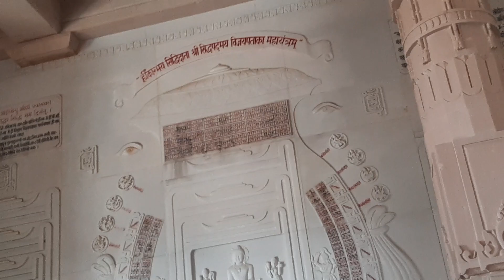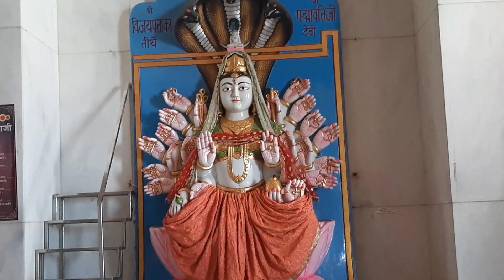देवनगरी के देवदर्शन पार्ट - 710 श्री त्रिभुवन विजयपताका जैन तीर्थ मंडार जहां 35000 किलोग्राम की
देवनगरी के देवदर्शन पार्ट - 710 " श्री  त्रिभुवन विजयपताका जैन तीर्थ मंडार जहां 35000 किलोग्राम की श्री मूलनायक भगवान की पंचधातु की महान प्रतिमा है "

मंडार श्री लीलाधारी महादेव की भूमि है , भगवान महावीर की विचरण की भूमि है , राजस्थान का प्रवेश द्वार है जहां अनेक प्राचीन और चमत्कारी मंदिर है ।

मंडार का श्री त्रिभुवन विजयपताका जैनतीर्थ भी विशेष है क्योंकि यहां मूलनायक श्री विजयपताका पार्श्वनाथ भगवान की पंचधातु की 35000 किलोग्राम की प्रतिमा की प्रतिष्ठा की है । कहते हैं इतनी विशालकाय और वजनदार पंचधातु की प्रतिमा संसार मे कहीं भी नहीं है । यह दुनिया की सबसे वजनदार पंचधातु की प्रतिमा है ।

14 फीट उंचाई पर पदमासन अवस्था मे विराजमान हैं मूलनायक  श्री विजयपताका पार्श्वनाथ भगवान की प्रतिमा और जानकारी के अनुसार शिखर और  ध्वजा की उंचाई 160 फीट होगी ।

11 साल पहले शुरू हुआ था मंदिर निर्माण कार्य -

मंडार धर्म के क्षेत्र मे सदैव ही आगे रहा है यहां के देवालय , शिवालय , जिनालय दुनियाभर मे चर्चित हैं । श्री त्रिभुवन विजयपताका जैनतीर्थ में यहां की विशालकाय पंचधातु की 35000 किलोग्राम की प्रतिमा , उच्चतम उंचाई का शिखर , विशालकाय और भव्य रंगमंडप , बडे बडे खंबे और संतसिरोमणी श्री भद्रानंद जी महाराज की प्रेरणा के यहां दर्शन होते हैं । ग्यारह साल पहले यहां श्री त्रिभुवन विजयपताका जैन तीर्थ का निर्माण शुरु हुआ जो अगले कुछ सालों तक और चलता रहेगा ।

श्री आदिनाथ प्रभु , श्री मुनिसुव्रत प्रभु की मनमोहक प्रतिमा श्री मूलनायक प्रभु के बाहर विराजमान है । दांयी तरफ श्री पदमावती देवी की सुंदरतम प्रतिमा और बांयी दीवार पर श्री हींकार विजय पताका यंत्रम के दर्शन होते हैं ।  मंदिर के प्रवेश द्वार के बांयी तरफ रक्षक के रुप में श्री धरणेन्द्र देव , श्री मणिभद्र देव , श्री हरिणैगमेषि देव विराजमान है तो दांयी तरफ श्री सरस्वती देवी , श्री महालक्ष्मी देवी और श्री ओसिया माताजी विराजमान है ।

मंडार निवासी श्री धनराज जी राजाजी चौहान ( जैन ) परिवार को मिल रहा मंदिर का लाभ -

यह मंदिर मंडार ( सिरोही ) महान धरोहर बनेगा जिसके निर्माण का पुण्य  लाभार्थी परिवार को मिलेगा ।

श्री धनराज जी राजाजी चौहान (जैन ) मंडार निवासी हैं और इनके तीन सुपुत्र है । श्री इंदरमल जी पूना तो दो सुपुत्र श्री हंसमुख जी और श्री विजय जी दिल्ली रहते हैं । धर्म के प्रति आस्था इस परिवार को विरासत मे मिली है ।

धर्म के लिए कार्य करने मे मातापिता के संस्कारों के भी यहां दर्शन होते हैं ।

आप देखते रहे देवनगरी के देवदर्शन Sirohi Temples की सीरीज को जिसमें अब तक 710 वीडियो हमने आपतक पहुंचाने का विनम्र प्रयास किया है ।